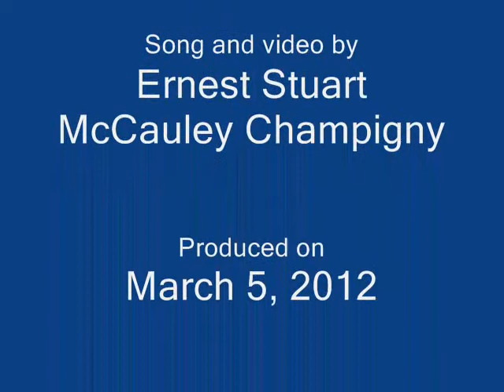Die Salt Lake Die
Here's a little diddy set to a GG Allin riff that sums up my dislike for the Real Salt Lake soccer team in Utah.  Forever Pid!!